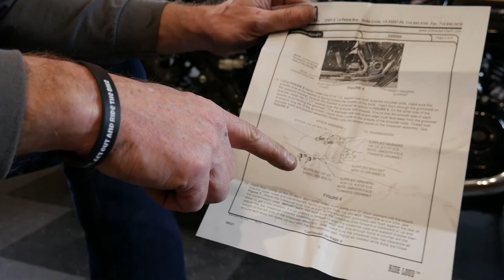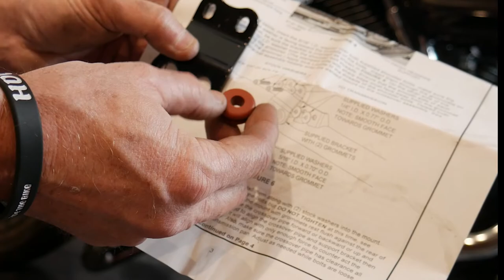Road King Special 114 gets the Cobra PRO chamber exhaust Stage 1 upgrade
In this video I show you the Road King Special| Stage 1 Upgrade | Headpipe Install step by step.  I show you how to remove the stock head pipes and install Cobra Pro Chamber Head Pipes as part of the Road King Special Stage 1 upgrade completed in my garage.  The Stage 1 head pipe install is part three of this three part series. I have links to the parts 1 and 2 below.  In addition the the Cobra Pro Chamber Head Pipes, I installed the Cobra Neighbor Haters slip on mufflers.  The combination on the 114 Road King Special provides an amazing exhaust sound.  The bike now sounds mean as it should from the Harley Davidson factory.

The Road King Special Stage 1 Upgrade Head Pipe install is applicable for all Harley Davison Touring motorcycles from model years 2017 to 2020.  Road King, Road King Special, Street Glide, Street Glide Special, Road Glide, Road Glide Special and Ultra Limited.

Cobra Chrome Pro Chamber Head Pipes - 6255
Exhaust head pipes must evolve along with the top end of the motorcycle’s engine if they are to be efficient, make power and emit less heat than a stock system.

And that’s what our new for 2017 H-D Baggers head pipes do. For the 2017 H-D Milwaukee Eight, we modified our famous Cobra PowerPort by enlarging it to become a pulse chamber that accelerates exhaust scavenging to produce the kind of power riders expect. Even its cherry bomb shape, bulging from between the heat shields gives a clue to the real power potential it offers.

Dual pipe styling with 2-into-1 performance
New enlarged pulse chamber improves exhaust scavenging for more horsepower
12mm Oxygen sensor bungs
2.5” heat shields
Accepts aftermarket 17- specific mufflers
Right side accepts 2-1/4” muffler
Left side accepts 1-7/8” muffler
NOTE: Does not work with stock mufflers

Stage 1 Upgrade Road King Special